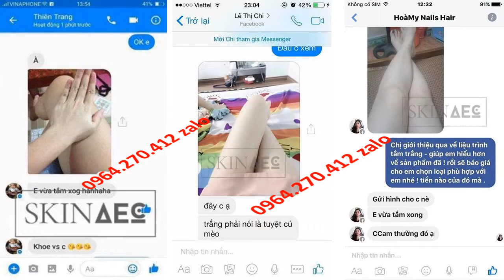Cách Sử Dụng Mỹ Phẩm Skin AEC 0964270412 Zalo